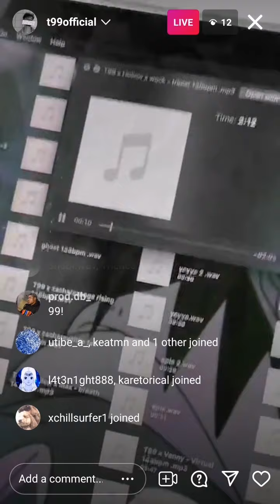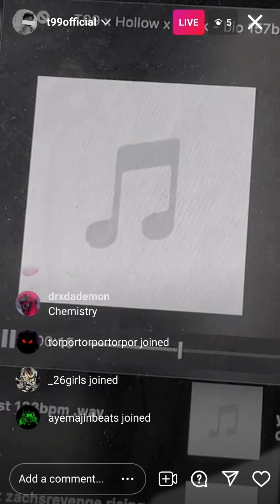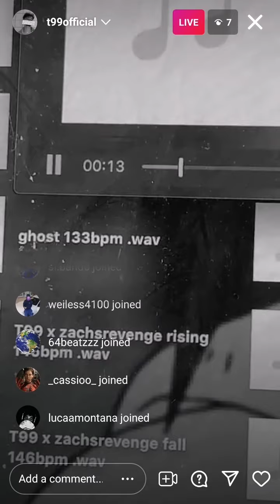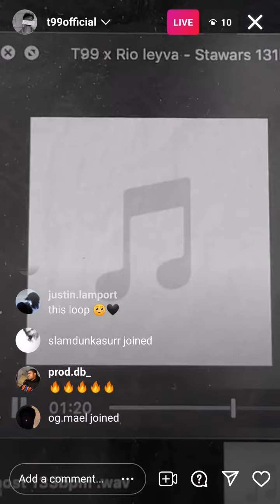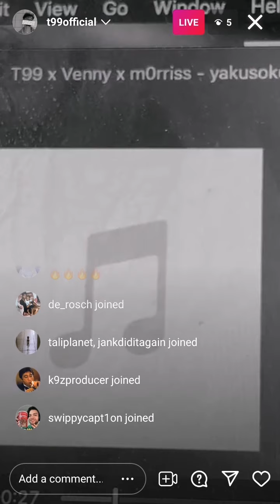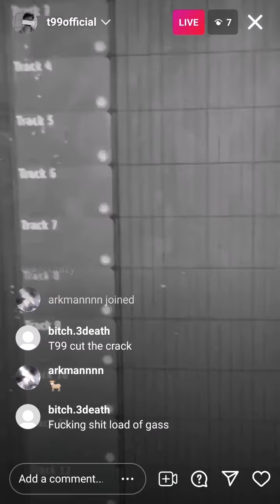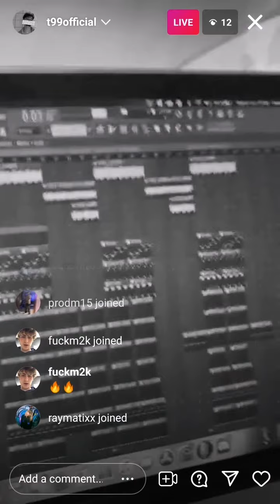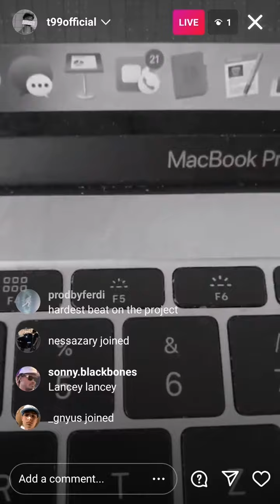T99 playing beats + Redda snippet 🤯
T99 playing hard beats live, Rio Leyva collabs.